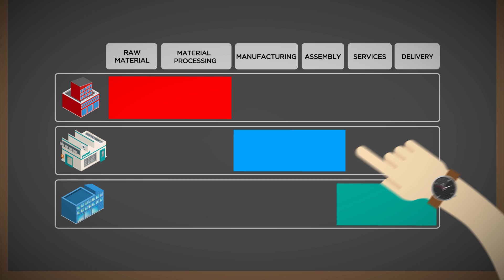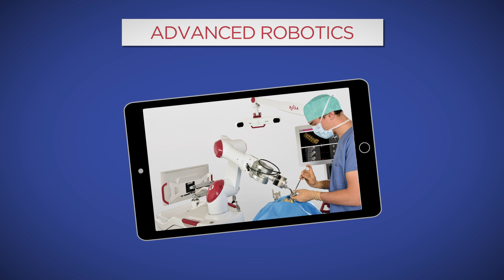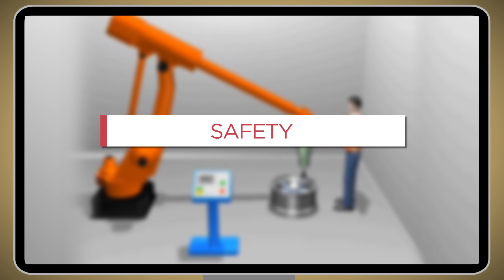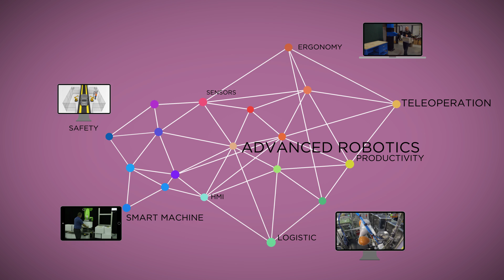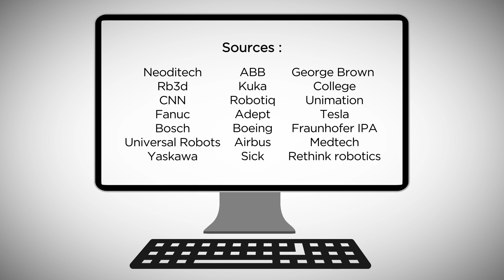Techno Zoom Industry of the Future: Advanced robotics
The world is changing and so is industry. To promote its development in France, industry has been privileging productive investment, flexibility and productivity. For SMEs, Advanced robotics : Cobots, cooperative robots, collaborative robots, nomad and mobile robots, offer an opportunity to invent new ways of working with machines, focusing on agility, flexibility, quality and repeatability, and better valorising men and women's competences.
A video by Institut Carnot Cetim